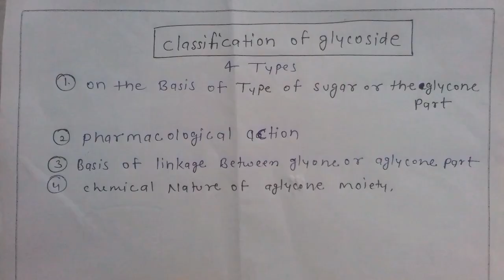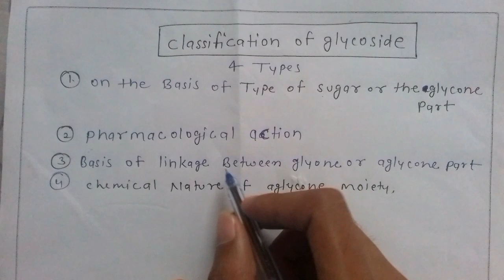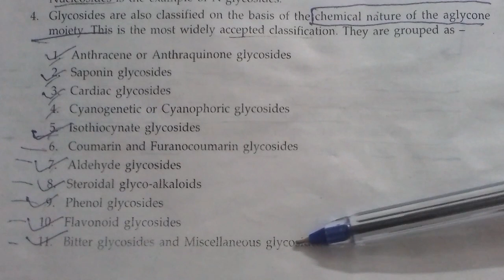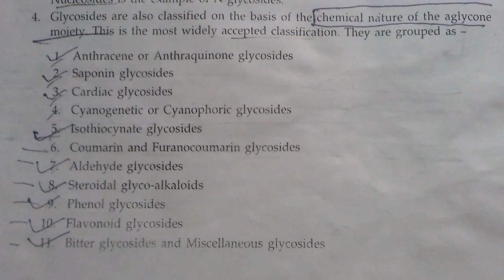glycoside clssification ( part 2 ) - pharmacognosy | GPAT pharmacognosy notes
we will learn about classification of glycoside

Thanks & Regards
Pharmacist vikas

🔥🔥💡💡i hope this video helpful for you💡💡🔥🔥